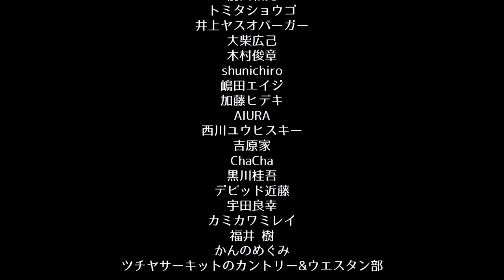ツチヤサーキットのカントリー&ウエスタン部／RUFFHOUSE 18th ANNIVERSARY PARTY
■ 公演名：RUFFHOUSE 18th ANNIVERSARY PARTY
■ 出演者：前田和亮、トミタショウゴ、井上ヤスオバーガー、大柴広己、木村俊章、shunichiro、加藤ヒデキ、嶋田エイジ、AIURA、西川ユウヒスキー、吉原家、ChaCha、黒川桂吾、デビッド近藤、カミカワミレイ、福井 樹、かんのめぐみ、ツチヤサーキットのカントリー&ウエスタン部、
■ 会場：丸亀町レッツホール(高松市丸亀町1-1高松丸亀町壱番街東館4F)